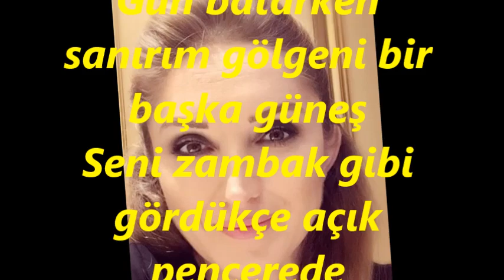Çiğdem YARKIN-Seni Dinlerken Olur Kalbim Uçan Kuşlara Eş (KÜRDİLİ HİCAZKÂR)R.G.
SOLİST:
*ÇİĞDEM YARKIN*
VİDEOYU YAPAN
*RECEP GAYRETLİ*
GÜFTE: CENAP ŞAHABETTİN
BESTE: KAMURAN YARKIN
MAKAM : KÜRDİLİ HİCAZKÂR
Seni dinlerken olur kalbim uçan kuşlara eş
Gün batarken sanırım gölgeni bir başka güneş
Seni zambak gibi gördükçe açık pencerede
Sorarım ak saçımın örttüğü yıllar nerede.